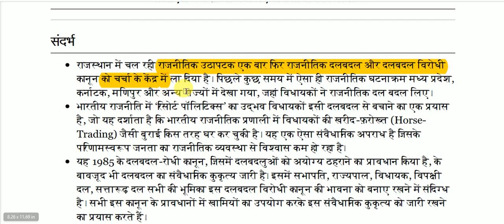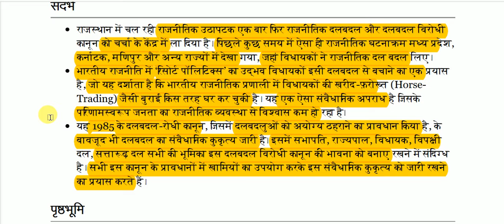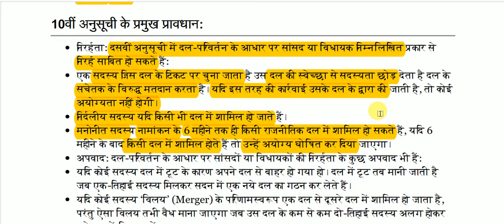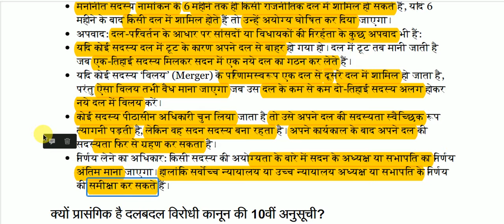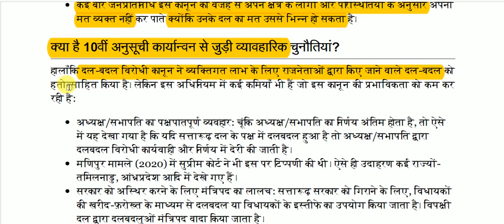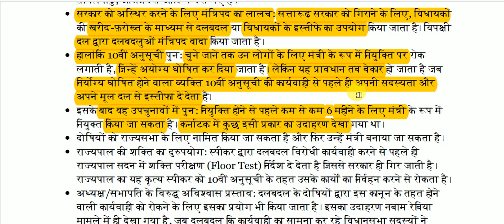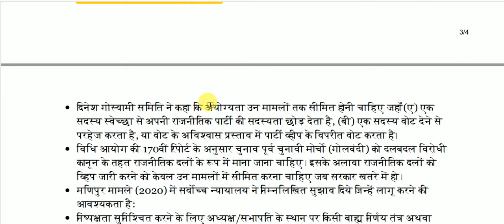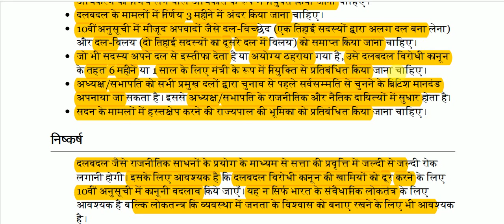‘रिसॉर्ट राजनीति’ और दलबदल कानून || Anti-defection law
Anti-defection law  for All Competitive Exams like SSC, Railway, IB, Bank, UPSC, BPSC, MPSC, PCS, etc.